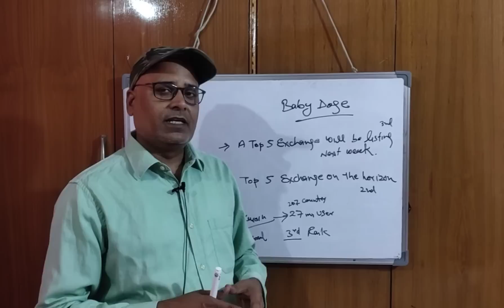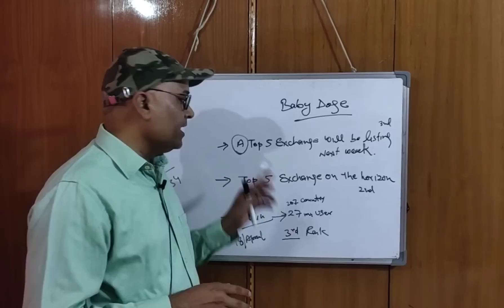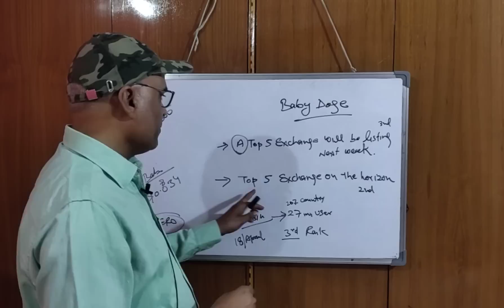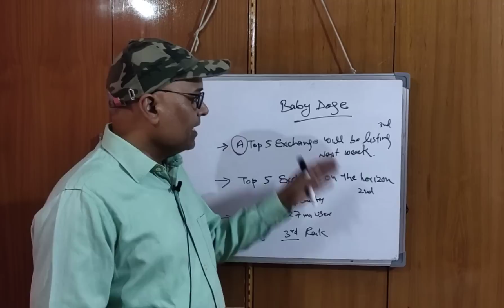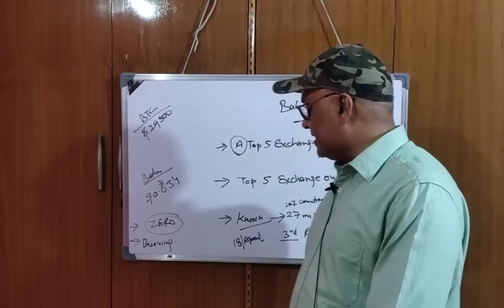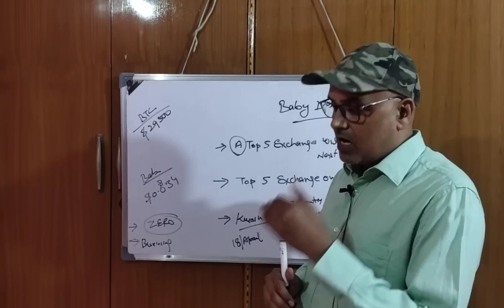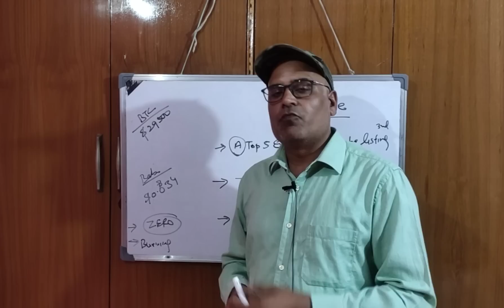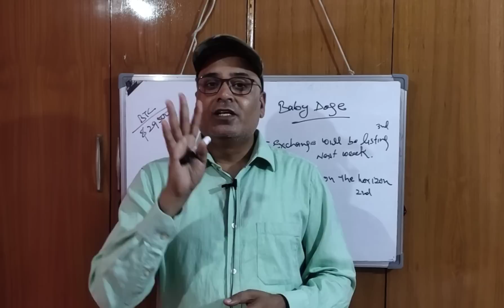Baby Doge coin Kucoin Listing || Price DUMP 😭😭|| Crazy Crypto MINTOO || आगे क्या होगा?